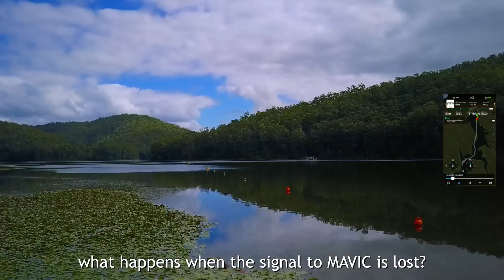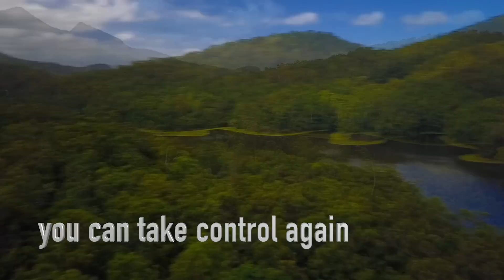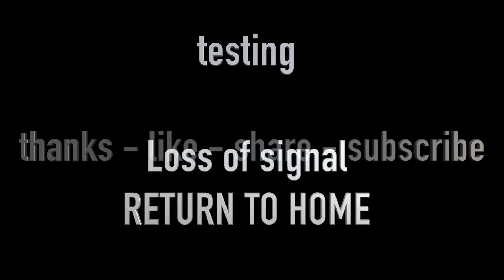Mavic Pro - LOST CONTROL - Signal loss Return To Home at 1350mtrs - What happens?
MAVIC PRO - DJI -

This video, we had a signal loss. A complete loss of signal/control/vision of the Mavic.

Flying in Northern NSW - Isolated dam, capturing some amazing footage when the signal started to drop. I tried to reposition myself - It did not work, the APP crashed, I had to reboot things to find out what was happening.

Another very nervous flight.